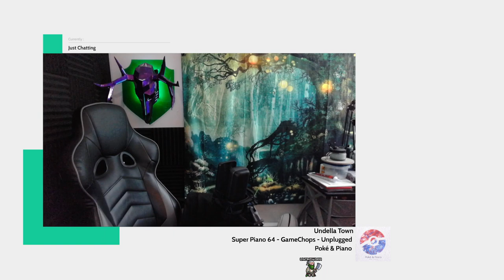Starting a third district and it's all about bread - Chill Stream - Timberborn - Badtide Ep 5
We're checking out Timberborn! This is a colony sim where our citizens are beavers, and solve beaver problems with beaver solutions. Let's chill and get our beaver on!

IN THIS EPISODE: A third district! We're going to grow wheat and sunflowers, and then we'll have all the foods in at least some quantity. Plus we do a lot of decoration and wellbeing work on the first two districts, so now everyone is doing quite well. Just how many beavers can we cram in here anyway?

0:00:00 starting stream
0:02:48 gameplay begins, decorations and wellbeing
0:57:00 many bots, starting district three, bridges and levees
1:38:43 district crossing, canyon housing, planning another crossing
2:19:58 wheat and sunflowers, third district power
2:43:54 mills and bakeries, planks and gears, first district ponds
3:24:07 third district wellbeing, housing
3:33:56 wrapping up